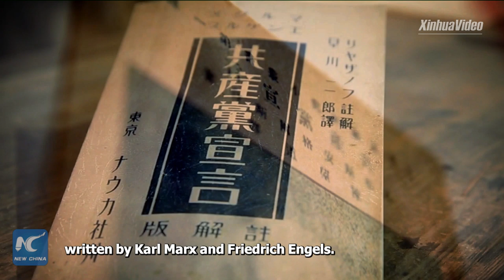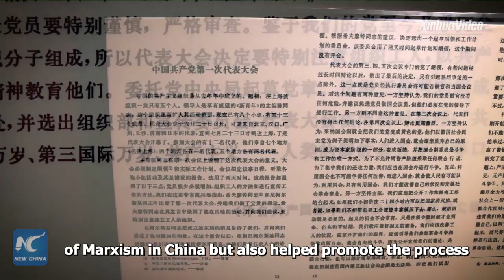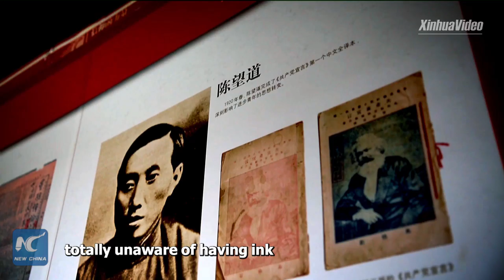The man behind 1st Chinese version of Communist Manifesto | Stories shared by Xi Jinping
Chen Wangdao was the man who translated "The Communist Manifesto" into Chinese for the first time in 1920. His story has been shared by Chinese President Xi Jinping, who quotes Chen's words: "The taste of truth is so sweet."